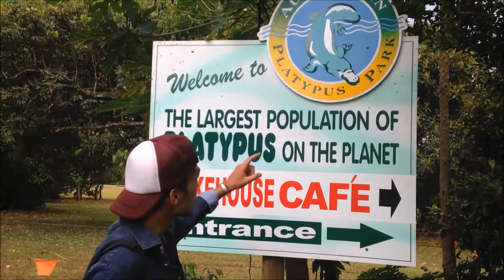EPISODE 7 - Cairns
Montage : Laura Brugier with iphone 5